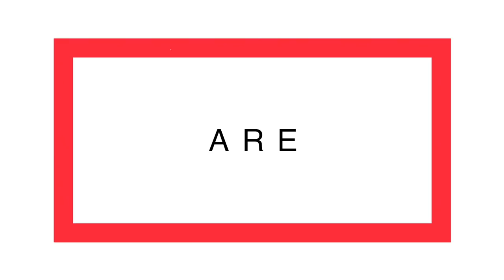Meet the Cast and Crew of BACK OF THE NET - Vlog 9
Welcome to the Sofia Wylie official YouTube channel. Hope you love it as much as I do.

Born in Scottsdale Arizona, Sofia has an accomplished resume at such a young age. Growing up Sofia had an innate gift in performing and it was not long before Sofia’s talent were spotted while dancing for Justin Bieber and on America’s got Talent that she was encouraged to try acting professionally.

Sofia reputation continues to catch the eye of directors and producers and have been recognized for her professionalism, hard work and talent beyond her years. Sofia continues to cultivate her acting talents at the world renowned Second City Training Center in Hollywood California.
      - “Sofia has natural acting ability that cannot be taught and has a huge future in the entertainment industry!"

Sofia’s role as Buffy Driscoll on the award winning Disney Channel hit series Andi Mack (2017) helped Sofia win her first lead in the feature film, "Back of the Net" (2018). Sofia other television credits include roles on Nickelodeon’s "Nicky, Ricky, Dicky and Dawn” and "School of Rock".

Sofia wants to expand her love of entertainment, and hopes to write, direct and produce her own films in the future.

In her free time, Sofia loves to binge watch entire TV series at home with her mother, eat gluten free pizza and shop. Sofia lives with her parents and sister who was a winner on the Food Network's "Chopped Junior" cooking competition. She also loves her Teacup Yorkie named "Baby Violet".